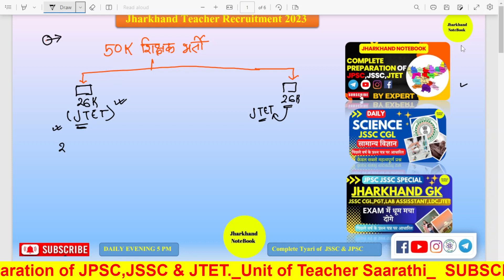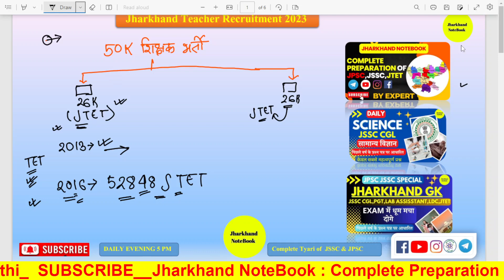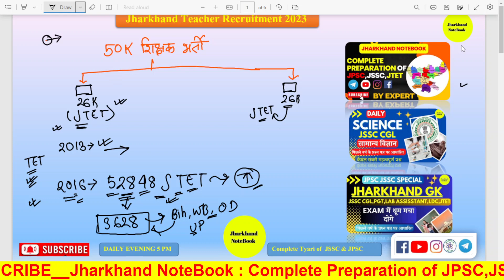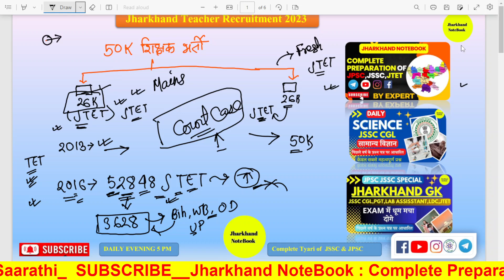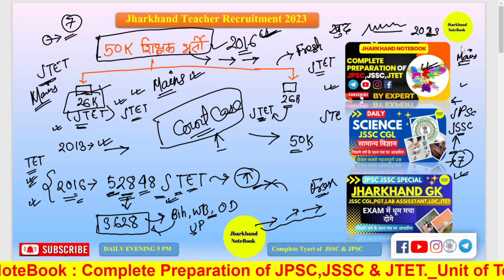झारखंड शिक्षक भर्ती 2023 | 50k शिक्षक भर्ती का Detail Analysis | JTET 2016 | New Update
✍️Time Table of Jharkhand NoteBook